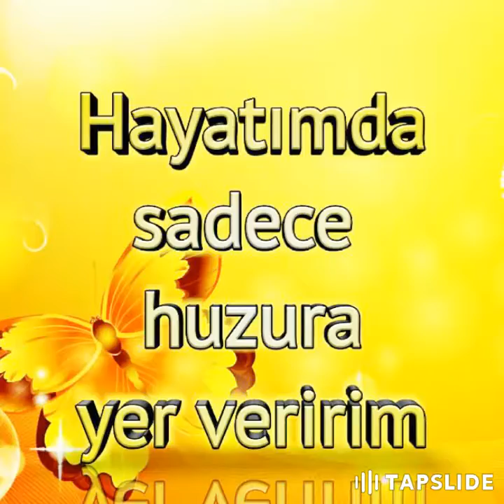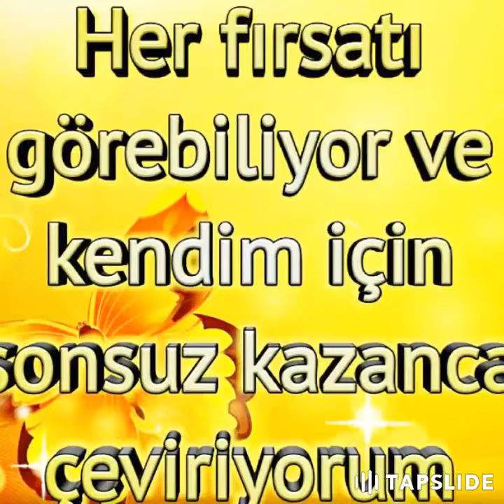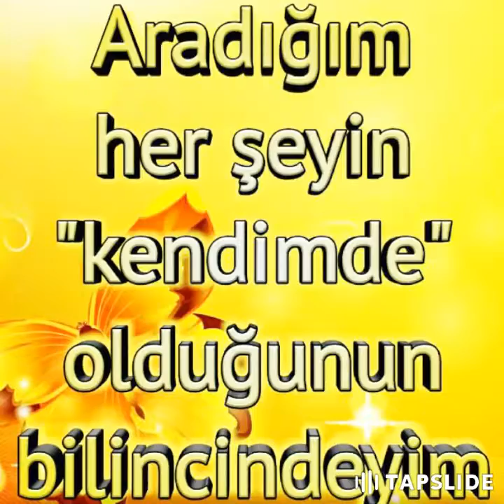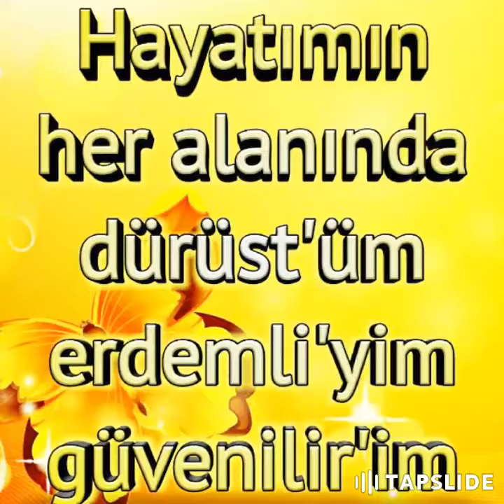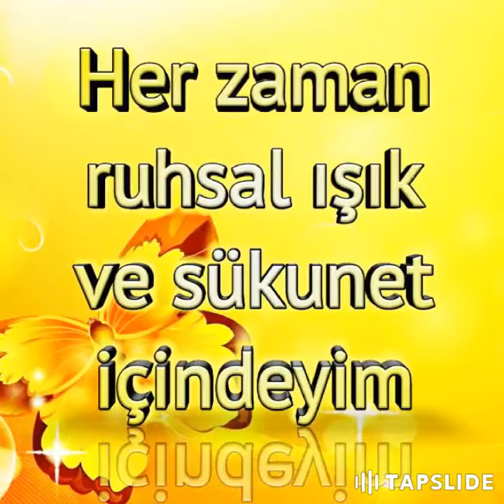Olumlamalar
Fon müziğini de kendim hazırladım. Kaydedip istediğiniz yerde ücretsiz kullanabilirsiniz. Saygılar, esenlikler...